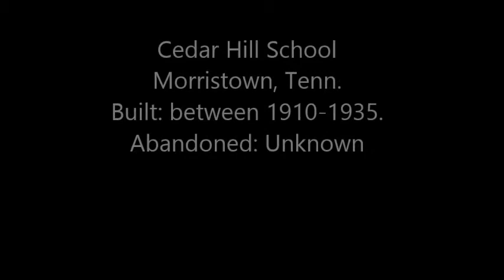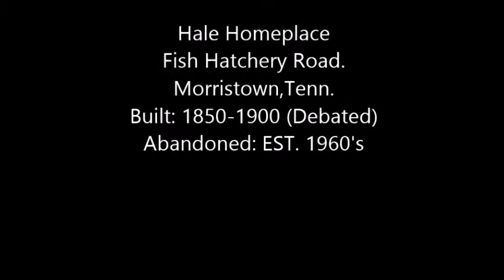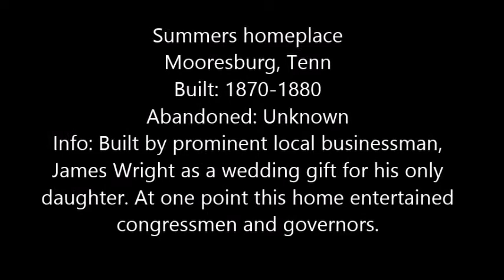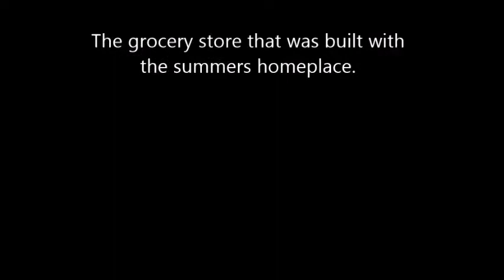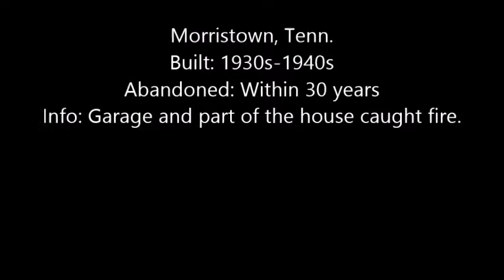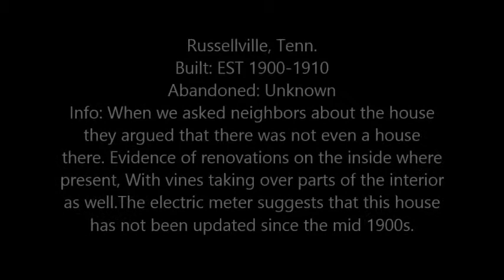Abandoned Homes Compilation, Abandoned in Appalachia part 1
Alot of these pictures i took myself with a few submissions from my facebook page specifically DJL photography and Joe Moore! they are mostly between hawkins and hamblen counties. but a part 2 is also in the works and ill try to cover atleast another county or so.
Special thanks to adrian von zeigler for his awesome music,